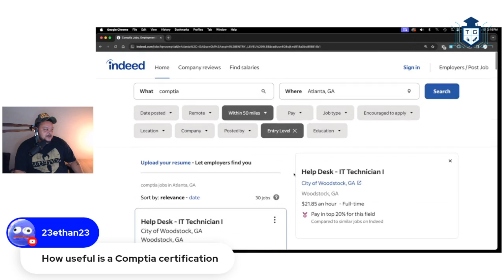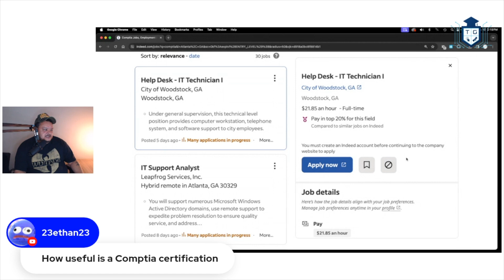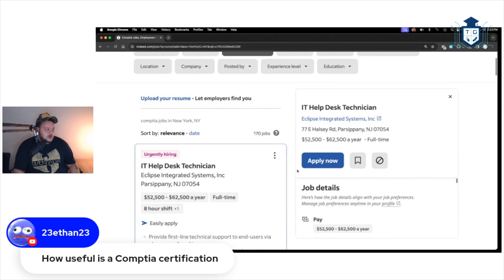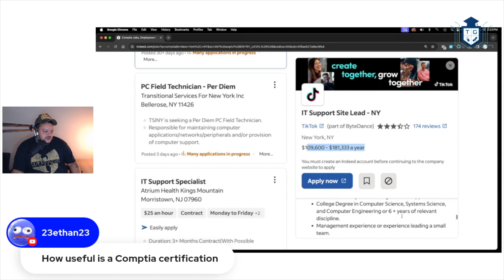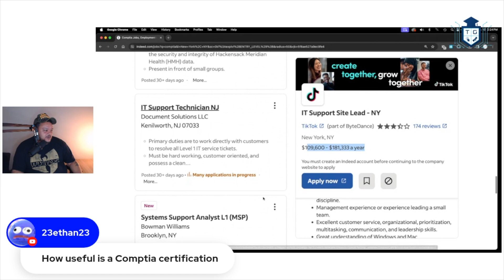Are CompTIA Certifications Actually Useful?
Talking about if whether or not CompTIA certifications can actually help you get an entry-level tech job.

*More Professional Resources*
✅ $1,000 OFF ANY Online Tech Bootcamps.  See if you qualify for the JOB GUARANTEE!
✅ 100% FREE 1-on-1 career mentorship until you're hired!